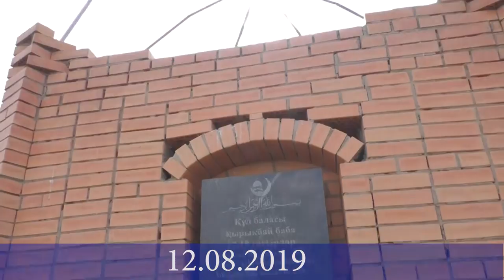Қырықбай бақсы мен Нияз би атаға тағзым-3